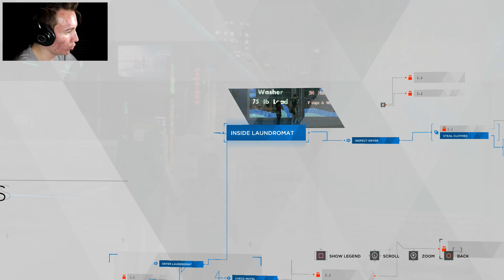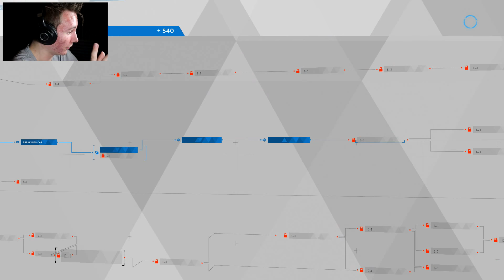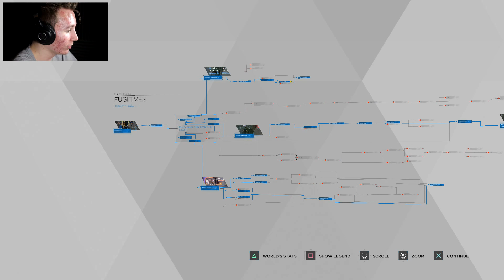FUGITIVES | Detroit: Become Human #8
PART 8 - Lifelike androids have replaced the human workforce and the city of Detroit faces an uprising. The fate of Connor, Kara, and Markus rests in our hands. Every choice has a consequence. And remember, this is not just a story, this is our future...

Hope ya have a great day, I'll see ya in the next one! ;D